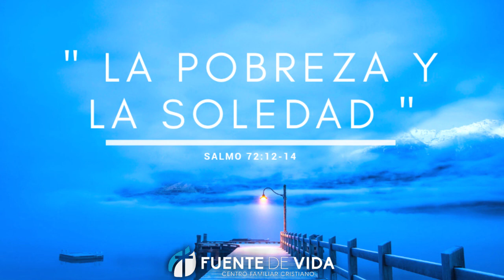" La pobreza y la soledad "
Y permanece en sintonía con la Palabra de DIOS.

¡Tiempo de Despertar! De lunes a sábado de 6 a 7 am (Horario del Centro de México). selecciona el estado de Michoacán por Radio Fórmula en la 105.1 de fm.

¡Te esperamos en Fuente de Vida Morelia! Calzada La Huerta #2273 Fracc. Los Pinos. Nuestros Servicios: Jueves 6:00 p.m. y Domingo 10:00 a.m., 12:00 del día y 6:00 p.m.

¡Dios es bueno y Al que Cree Todo le es Posible!